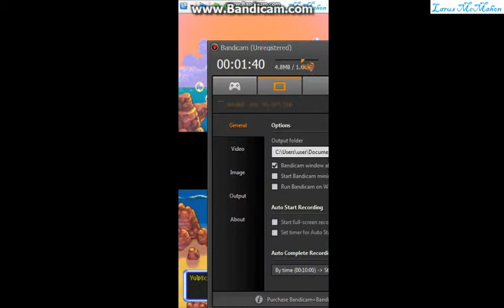Pokémon Mystery Dungeon: Explorers of Sky - Chapter 1: A Storm At Sea - Part 3: Zubat And Koffing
Hey guys, my nam-am-na-na-na...

Hello guys, this is Larus McMahon, and welcome to my Game Paradise.

My Facebook! If you want, please like for news about the future, and new videos!

Are you ready to kick some bat's butt and a... um... smoke ball thing's butt?!